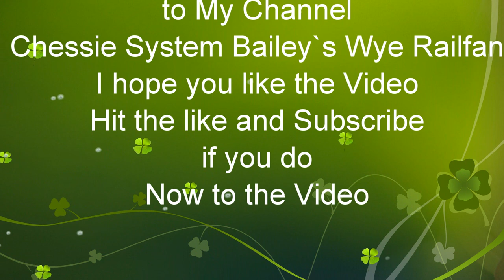CSX Q031 Southbound Orange Blossom Special from North Bergen, NJ to Duval Yard Jacksonville, FL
CSX Q031 Orange Blossom Special

ES44AH 988

ET44AH 3263

Feb.23,2020 at 11:07am